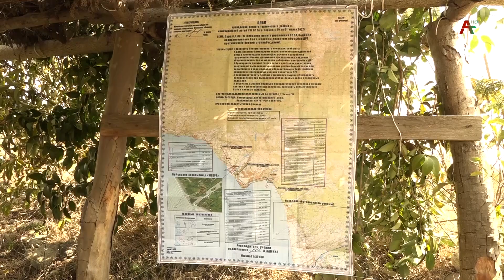Аҧсны Атәылахьчара аминистрра архәҭақәа рҟны аҽазыҟаҵарақәа ирыцҵоуп.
Аҧшьашаҽны Аҟәа араион Ешыра  ақыҭан имҩаҧган  ахысрақәа. Ажәабжь иацырҵоит ҳкорреспондентцәа.